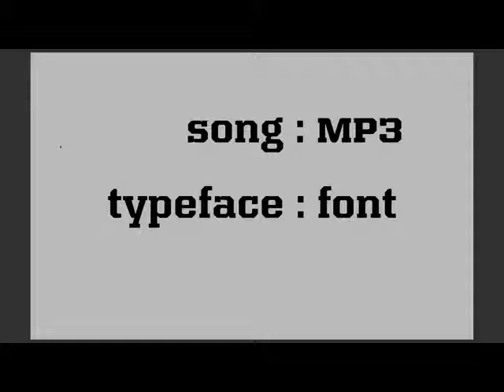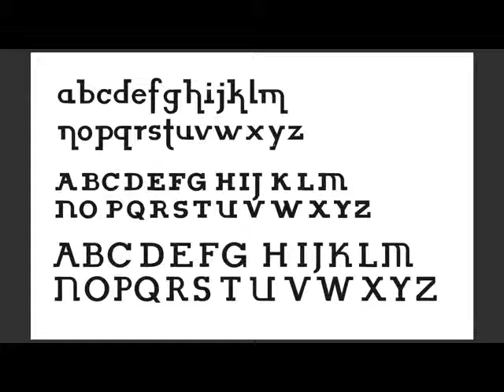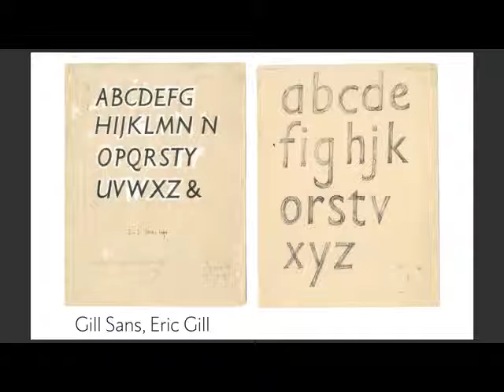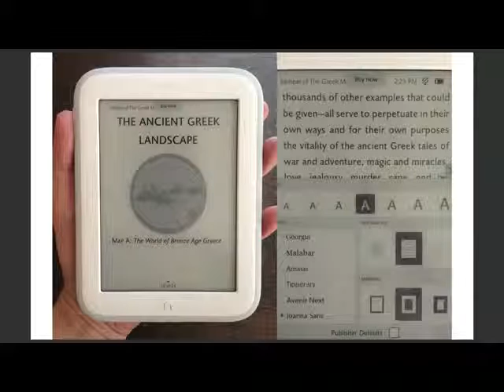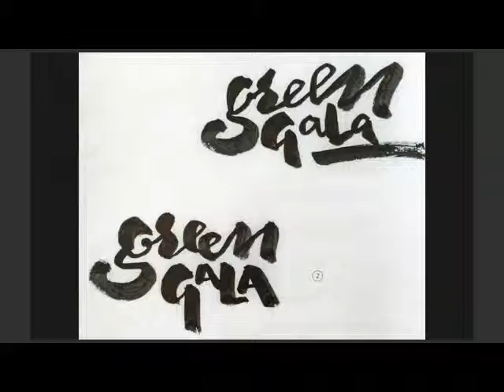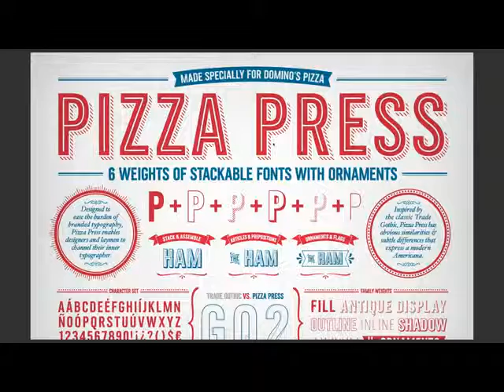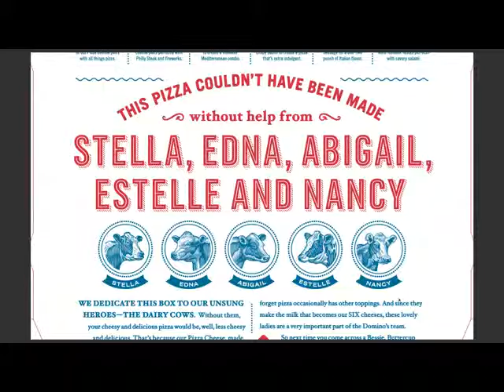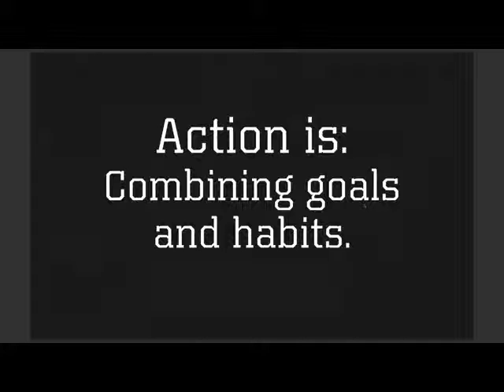Typography Dojo: Monotype Type Designer Terrance Weinzierl in the Typography Dojo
Terrance Weinzierl is an in-house type designer at Monotype where most of his time is dedicated to custom fonts.

In this webcast, Terrance will reveal how he came to specialize in type, and show some development milestones along the way. Besides type design, he’ll touch on calligraphy, lettering, and real-world applications like food packaging. You’ll see some of his greatest hits like the custom font family for Domino’s, Joanna Sans Nova, and Kairos.

Enroll in our FREE course to learn how to Design for the Reader